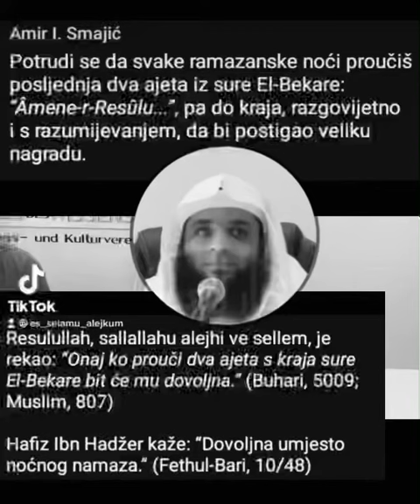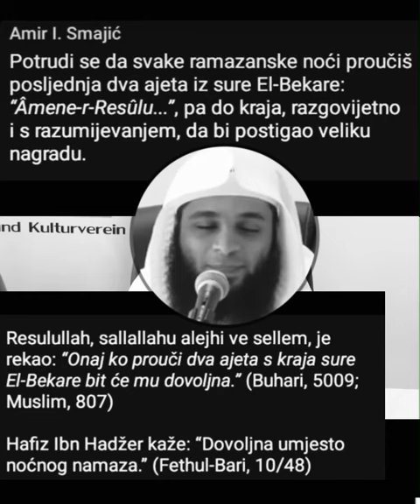Potrudi se da svake noći proučiš posljednja dva ajeta iz sure El-Bekare